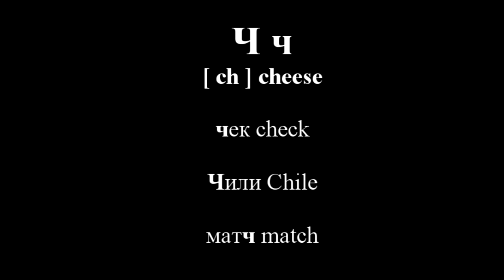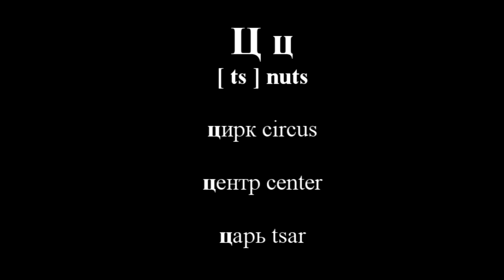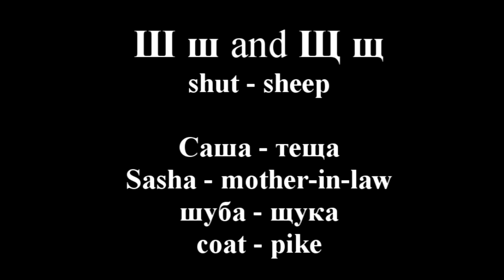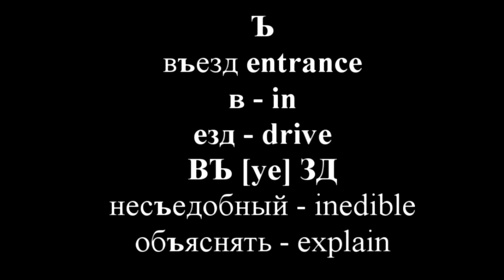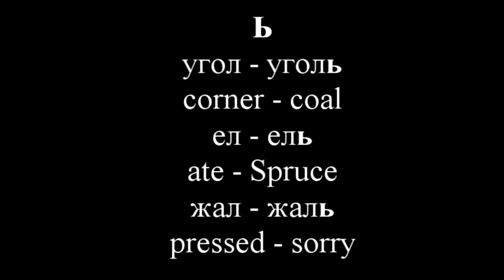Russian alphabet. Part 5. Ч, Ж, Ц, Ш, Щ, Ъ, Ь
Today I prepare for you the last lesson about Russian alphabet. Hurray!!! We did it! Congrats! Russian ABC isn`t piece of cake but I am sure you are very diligent students. In this video I will tell you about Russian letters Ч, Ж, Ц, Ш, Щ, Ъ and Ь. You understand difference between Ш and Щ, and learn pronounce Щ correctly. Also I show you how to use letters Ъ and Ь, why we need it in Russian ABC if it haven`t value sound.

Russian: start to speak with Elena
✔ Press like!
✔ Leave your opinion in the comments below!